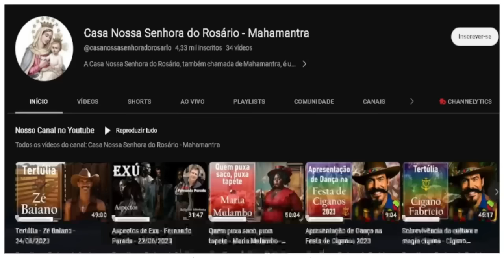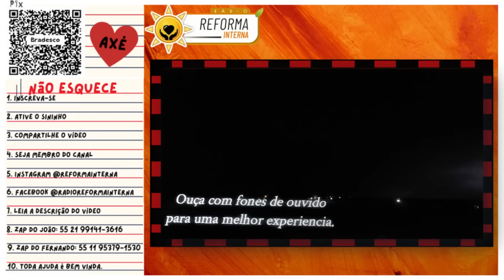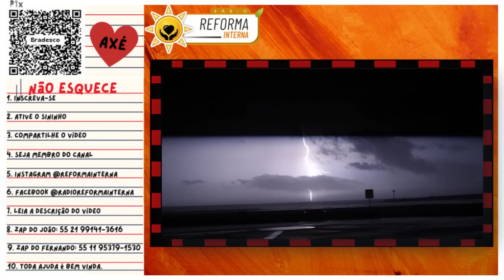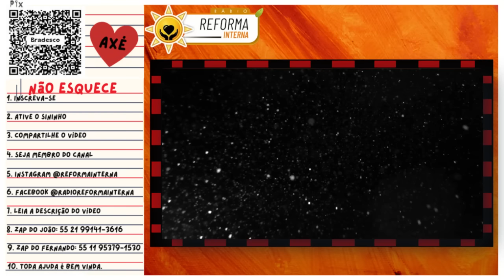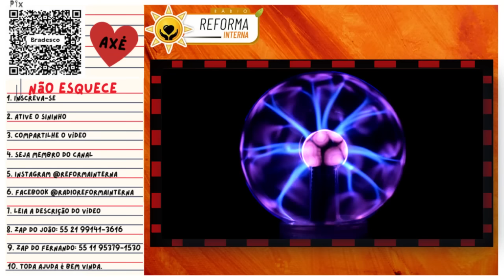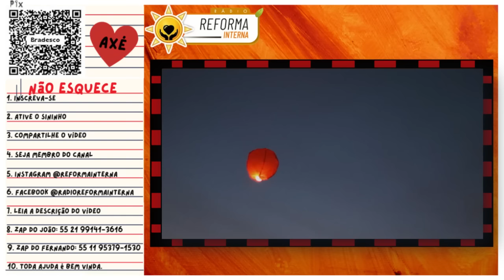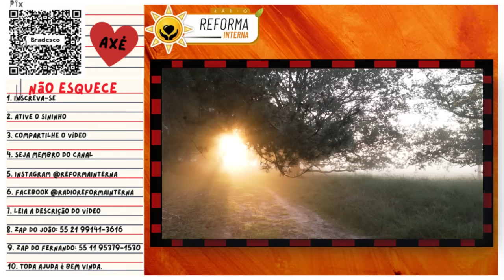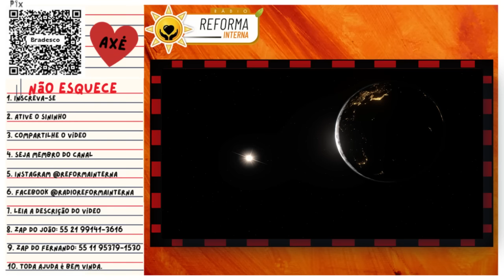Exu Ventania - O título Estrela da Manhã e seu opositor a carne.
Para Deus não hà opositor.
Necessidade de um deus bom e um deus mal.
O portador da luz e a sua oposição.
Exu Ventania explica sobre as necessidades da carne e as necessidades do espírito.

🌻Ajude a manter este trabalho:
☎️CONECTE-SE COM O SACERDOTE JOÃO HENRIQUE:
☎️CONECTE-SE COM O SACERDOTE FERNANDO PARADA:
✅ HASHTAGS DO CANAL
🔴 TERAPIAS OFERECIDAS.
WhatsApp de atendimento: 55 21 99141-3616
Mesa Radiônica
Mesa Vibracional